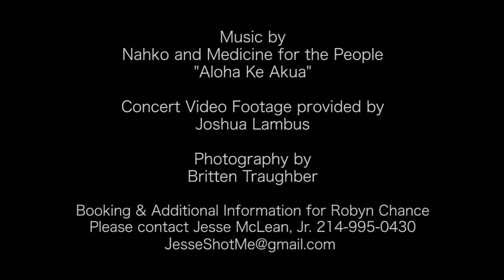Painting Nahko Bear (Medicine for the People) ღ Aloha Ke Akua LIVE in Concert by Robyn Chance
This collaboration was originally intended to magnify Nahko and his message, while raising money for us to put back into the land. This is still the foundation if the project, however a transformational shift within me occurred during the process, and I went with the flow and let the story tell itself. With vulnerability and authenticity, I've exposed my heart and soul to the utmost challenge, and chose to break my personal cycle of detrimental thinking patterns, entering a new world of deeper love, honor and respect for all... Because 'All is a reflection of Me'. A heartfelt MAHALO to Nahko Bear, Eric Willis (Maha Bija), Jesse McLean Jr, Britten Traughber and Joshua Lambus for this collaborative creation. Another Mahalo to my Kona Soul Family, the Medicine Tribe, my Puna Soul Family, Texas Soul Family and Hilo Palace Theater.  I am overflowing with gratitude and ready to pay it forward!! One Love!!